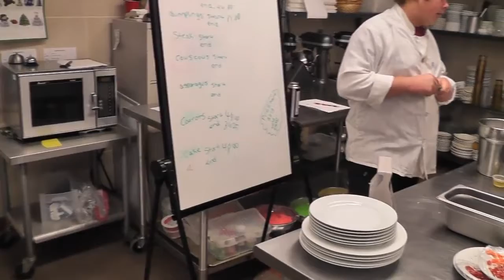Coopers Culinary Arts - Welcome